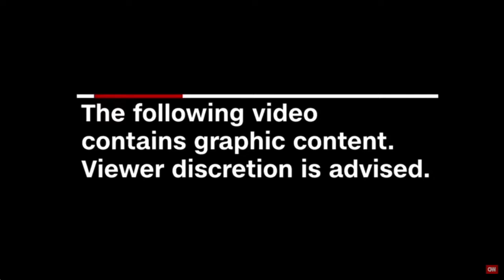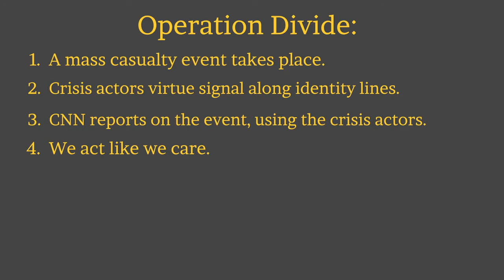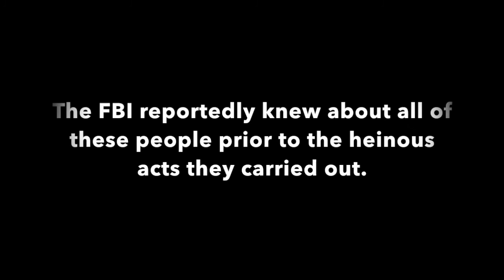Fire Bullets Indiscriminately